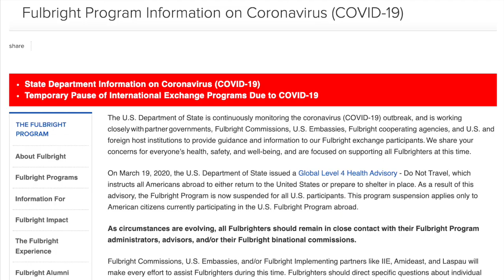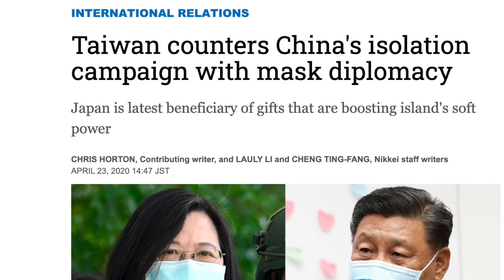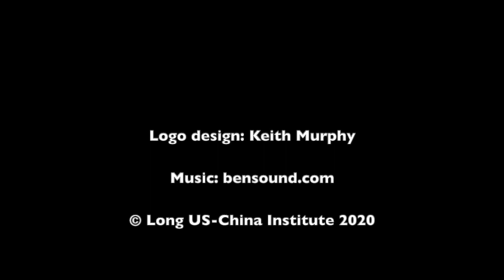Coronavirus: The View from Taiwan, with Lev Nachman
Lev Nachman, a PhD candidate in political science at UC Irvine, talks about his experiences as a Fulbright grantee in Taiwan during the Covid-19 pandemic.